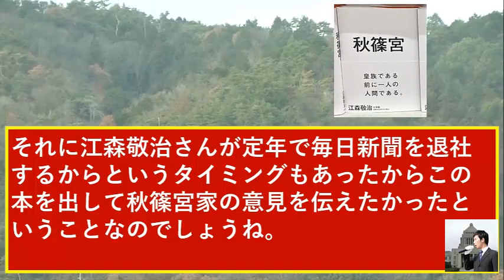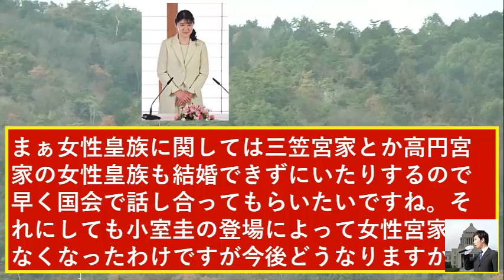小室圭が金髪美女とデート投資家ビザどうなる！眞子さん誤算！悠仁さま学習院対策で部活選び！秋篠宮さまはまた地方公務に大爆笑！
関連動画
小室圭の計画失敗で報道変化に爆笑！秋篠宮家の謎部屋！紀子さまぼっち！佳子さま持ち上げ失敗！NHKチコちゃんマナー講師が小室圭を絶賛

秋篠宮さま皇宮警察でなく民間警備！皇居カフェ眞子さん就職へ！佳子さま何もやってないどころか衝撃の事実判明！

小室圭に国連職員や投資家ビザも永久追放で爆笑！秋篠宮の本にまた変化！秋篠宮さまが眞子さんへの伝言

音声録音マイク